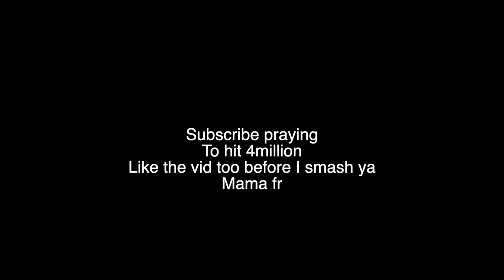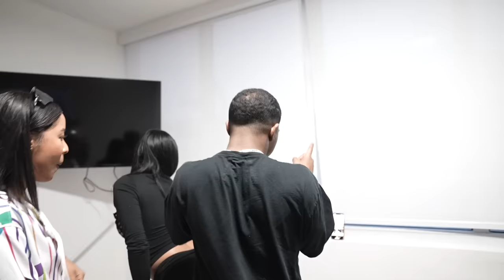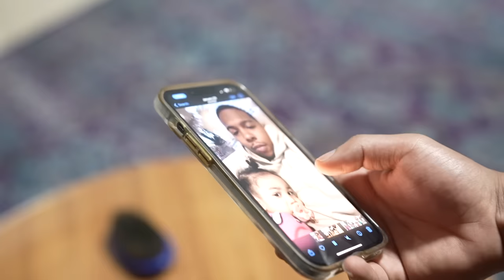Goodbye Miami💔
501 W GLENOAKS BLVD SUITE #10 GLENDALE, CA 91202 United States